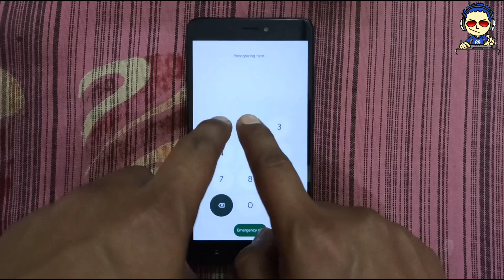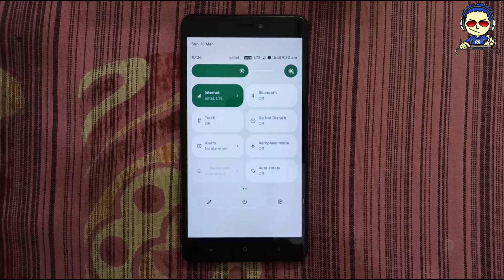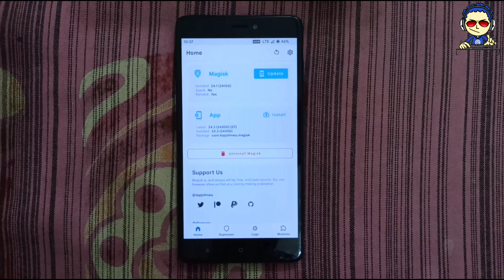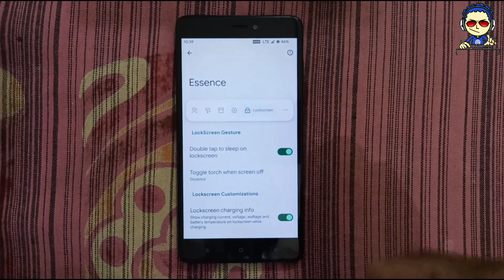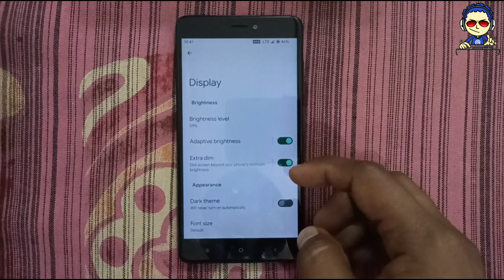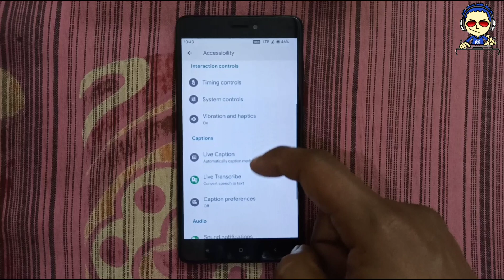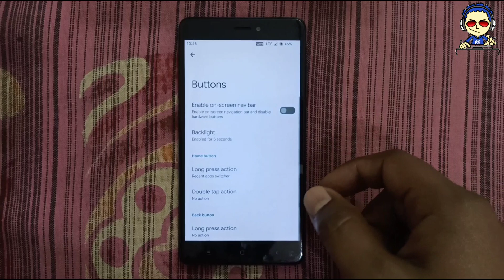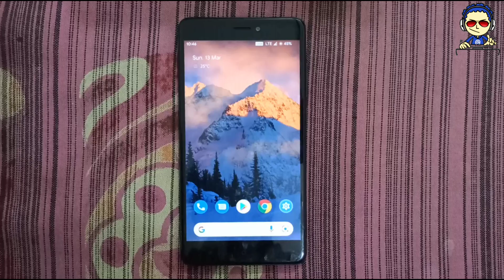Latest Pixel Experience Elixir Android 12 Stable Rom Gapps Redmi Note 4 Mido Full Review Rom | 2022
Hello Friends,

Today, I'm Gonna Show You, pixelexperienceandroid12install with covering all customromandroid12 related to pubgromandroid12redminote4mido so, you can know how to install. This video helps you to get

► Link For Android12